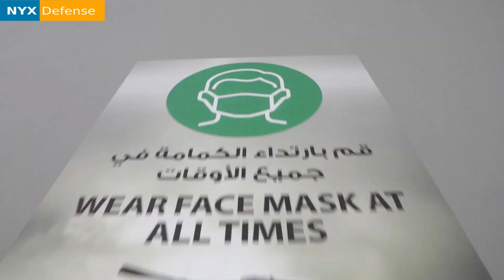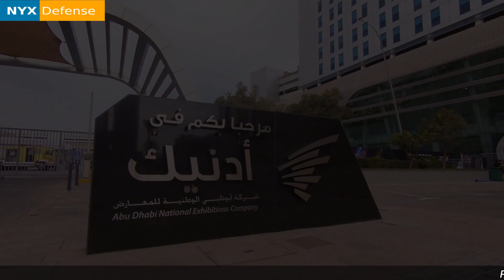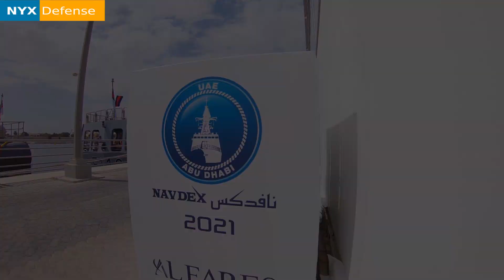Unmanned Systems, Artificial Intelligence Dominate the IDEX 2021 Showroom in Abu Dhabi, UAE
There was no shortage of unmanned systems on display at this year’s International Defence Exhibition and Conference (IDEX), held Feb. 21-25 in the Emirati capital Abu Dhabi. Consider FLIR PackBot, a man-portable robot that performs bomb disposal, surveillance and reconnaissance, and was seen greeting the stand’s visitors with hand sanitizers. Also at the American company’s booth, the mini-unmanned ground vehicle FirstLook gave attendees an acrobatic show in which it jumped over a stair and fell on its back, then self-righted itself to continue down its path.

Milrem Robotics showcased the Type-X robotic combat vehicle made to support mechanized units. The system was produced by the Estonian company and the Saudi organization King Abdulaziz City for Science and Technology.

Recommended:

* NEW 4x4 Unmanned Armored Vehicle of UAE, Ajban MK2 by Nimr & Adasi. Autonomous & Robotic Ajban 440A
* Taking a Closer Look at Israel’s Weapons Wish List F-35, F-15EX, KC-46, CH-47F, CH-53K, V-22 Osprey